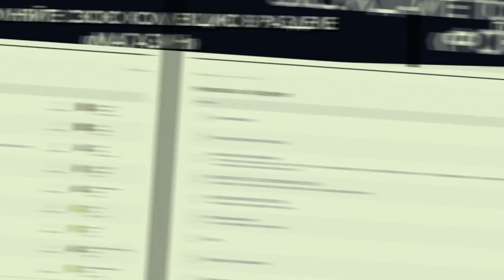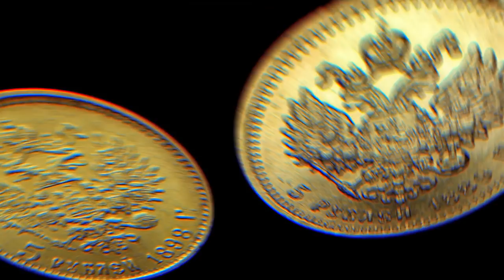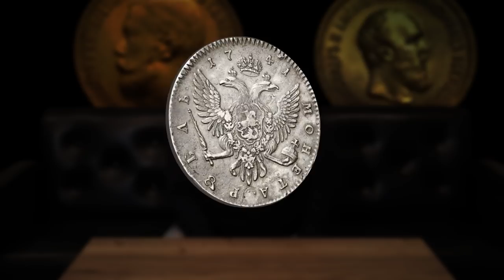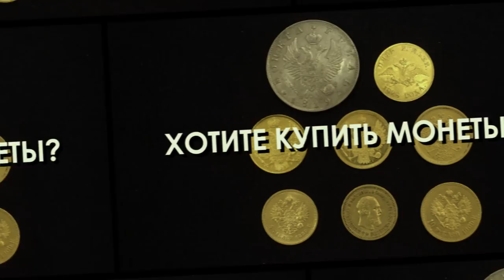КОЛЛЕКЦИОНЕР ИЛИ ИНВЕСТОР? Вот в чем вопрос!